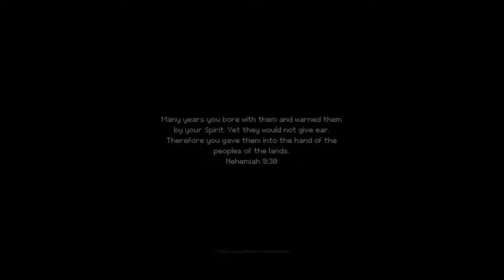INDIKA ep1 Monastery/ Tihon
Level 1, Monastery
Level 2, Tihon

INDIKA is a third-person, story-driven game set in a strange world where religious visions clash with harsh reality. It tells the story of a young nun who sets off on a journey of self-discovery with the most unusual, horn-headed companion by her side.

Thank you to channel member Thomas Jancsi